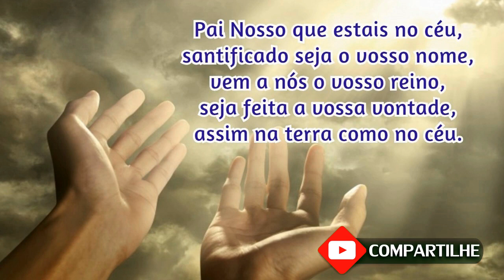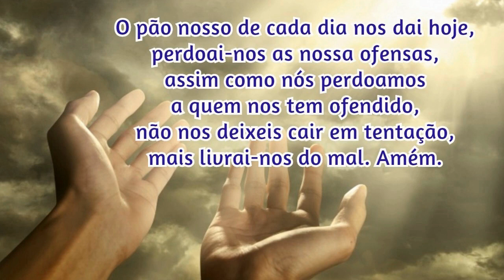28/05/2022 Oração da Manhã GRATIDÃO e PROTEÇÃO por MAIS UM DIA